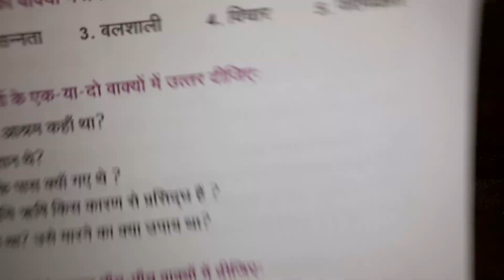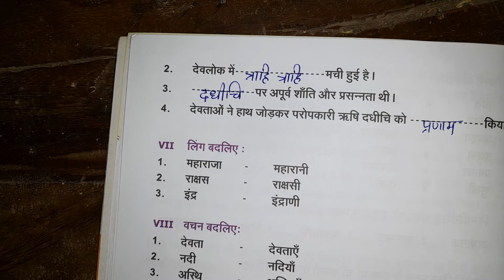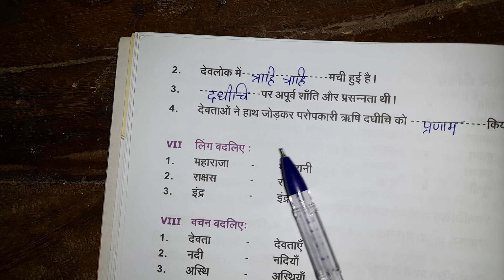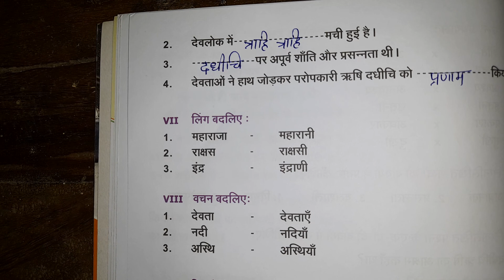कक्षा :7 | हिंदी | पाठ : 2 (CONTINUOUS) | 03 08 2021 | 1:30 PM